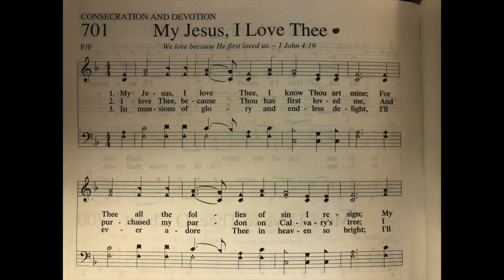701 - "My Jesus, I Love Thee"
Practice Track for Song 701  - "My Jesus, I Love Thee"